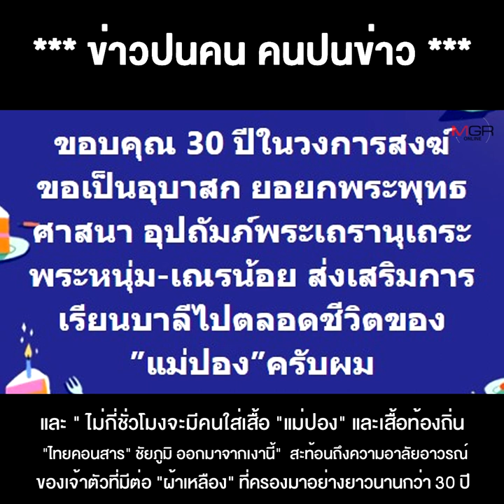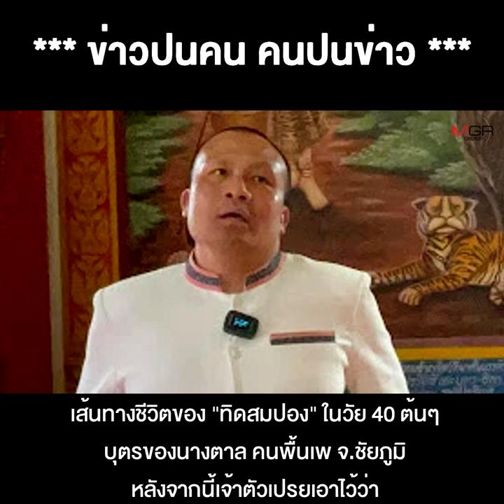เส้นทางใหม่ "มหาสมปอง" จะ "จึ้ง" หรือ "ต๊าช" แค่ไหน รอชมกัน !!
30/12/2021 เส้นทางใหม่ "มหาสมปอง" จะ "จึ้ง" หรือ "ต๊าช" แค่ไหน รอชมกัน !!
**เส้นทางใหม่ “มหาสมปอง” จะ “จึ้ง” หรือ “ต๊าซ” แค่ไหน รอชมกัน